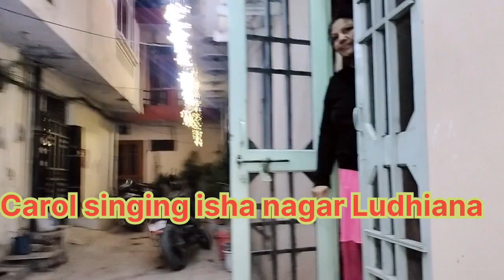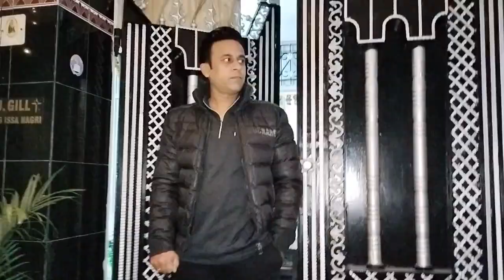Calvary Church| Ludhiana